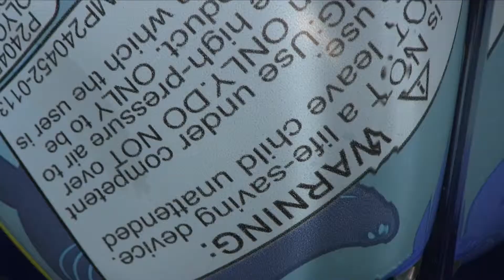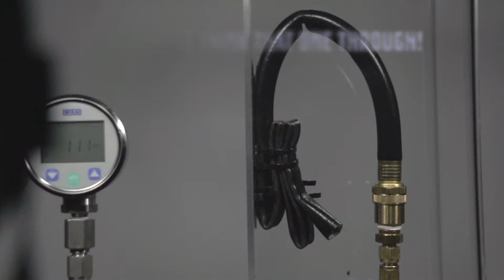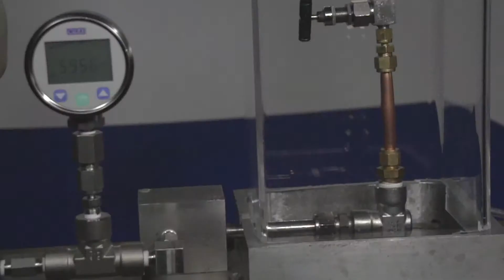When Will It Burst? – The Outtakes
In this video, we give you a behind the scenes look at the making of When Will It Burst? followed by a fun musical montage of burst footage